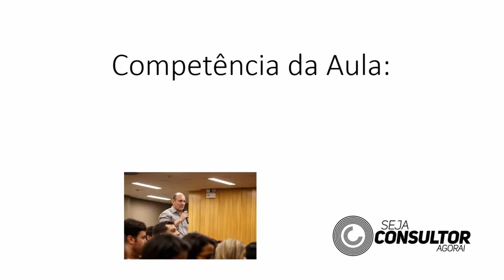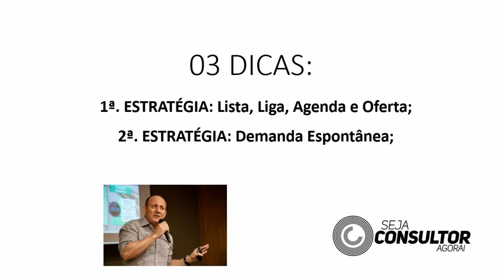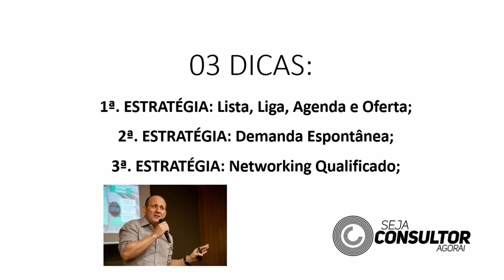Estratégias de Vendas em CONSULTORIA [Aula 03]